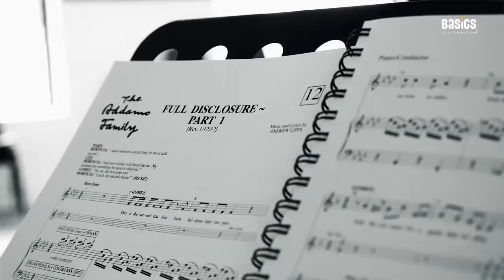Basics - The Addams Family Promo 2023